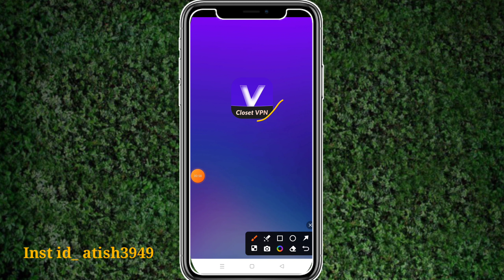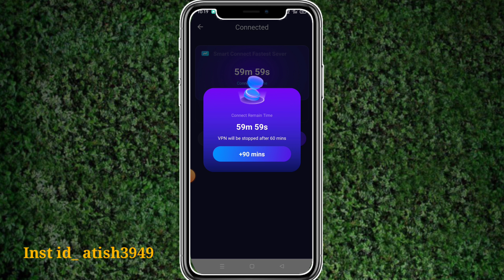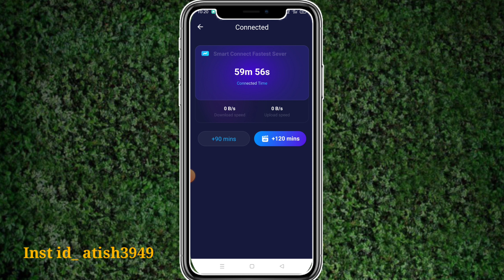Closet Vpn || Closet Vpn App Kaise Use Kare || How To Use Closet Vpn App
Atish App